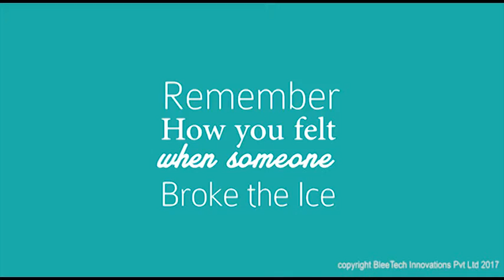Break the barrier!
BleeTech Innovations is working hard to break the communication barrier between the hearing and the deaf communities. Help them by taking up this simple challenge:
Watch this video to learn how to say, "Hello! Hope you are well.", in Sign Language and then take a few seconds to post a video of you saying the same to our deaf community. Don't forget to tag Blee and 8 of your friends for the challenge!
4 seconds. 8 friends. Break The Barrier